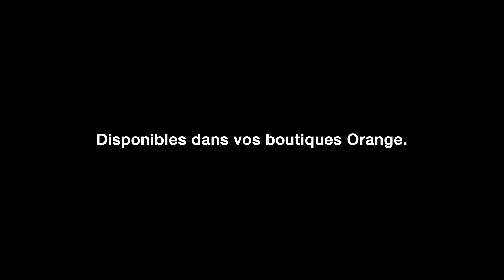SAMSUNG GALAXY Z FLIP 3 ET FOLD 3 5G - DISPONIBLE DÈS MAINTENANT CHEZ ORANGE CARAÏBE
Les nouveaux Samsung Galaxy Z Flip 3 et Z Fold 3 sont disponibles chez Orange  !